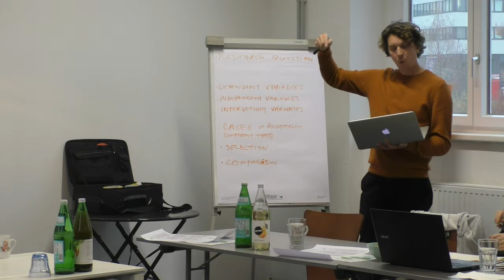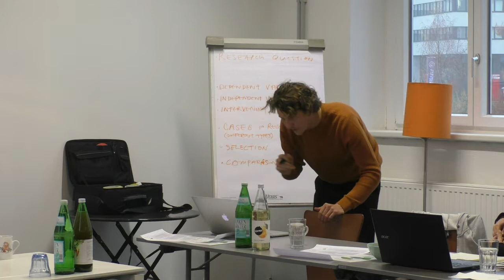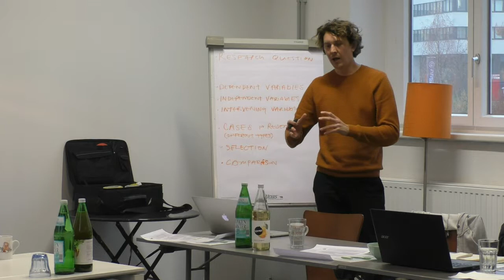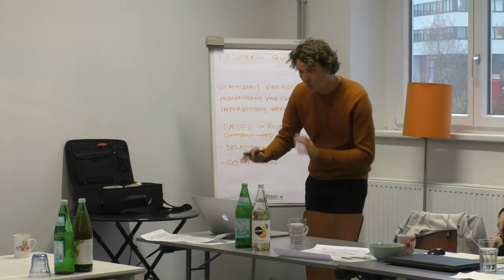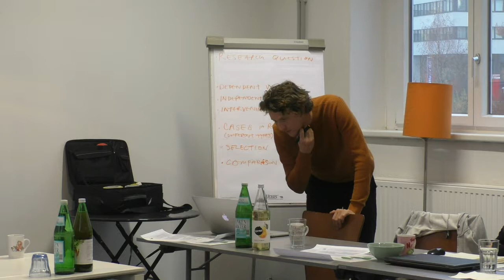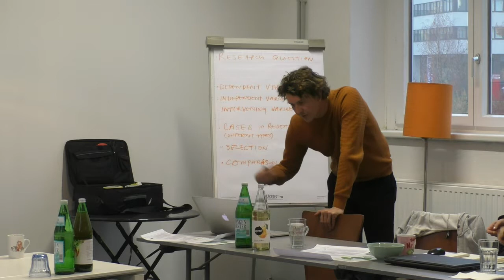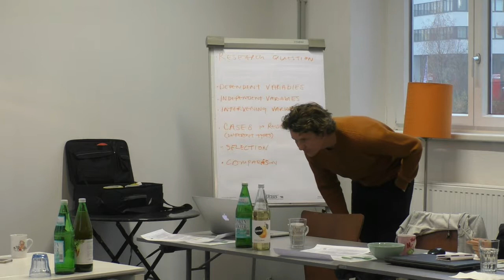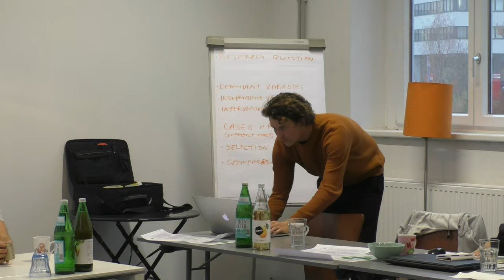Jamie-Scott Baxter and Lucas Olmedo presenting their research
Autumn Skills Seminar in Vöcklabruck (Austria), November 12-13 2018